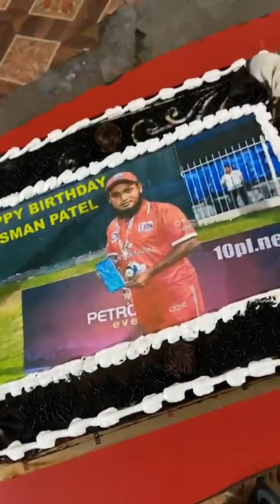USMAN PATEL BIRTHDAY CELEBRATE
SUBCREBE 😍
Thanks U Everyone 🙏